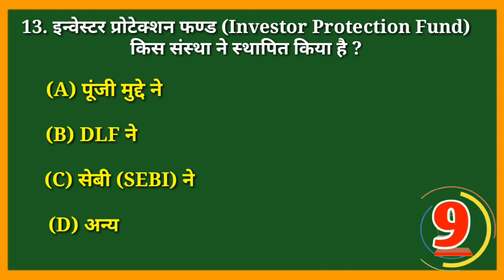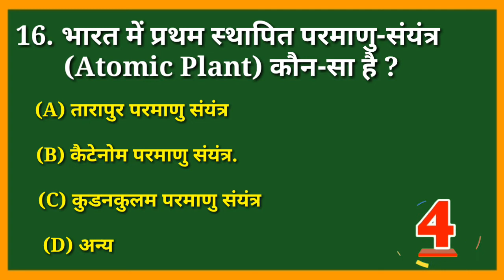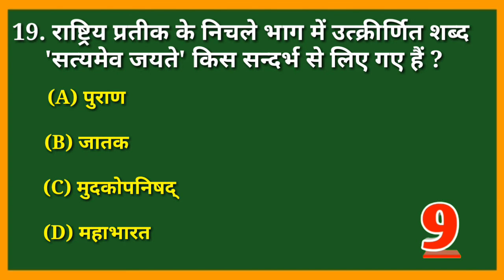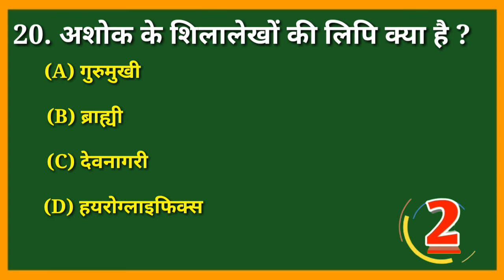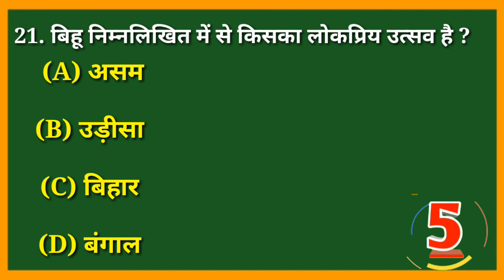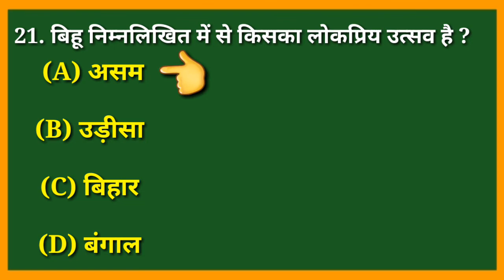gk quiz in hindi part 2 | gk questions and answers in hindi 2021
gk quiz in hindi part 2
gk questions and answers
gk questions and answers in hindu
gk questions and answers 8n hindi 2020
gk questions and answers in hindi world
gk questions and answers in hindi and english
interesting gk
general knowledge in hindi gk